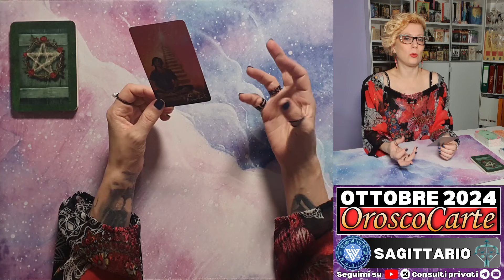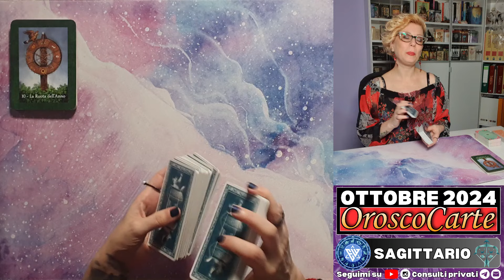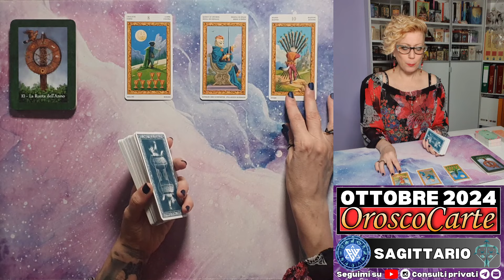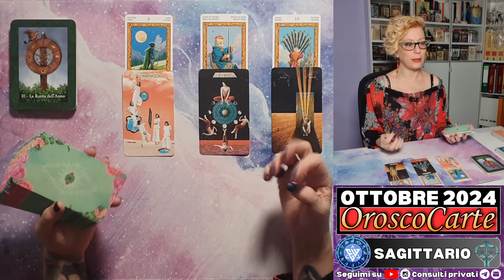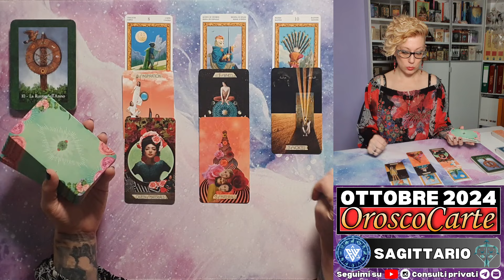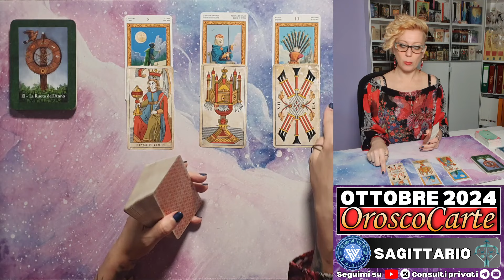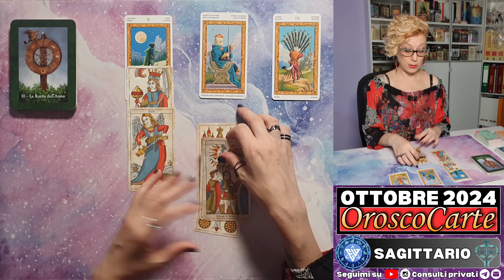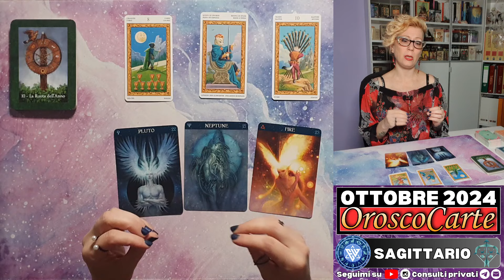Sagittario ♐ Oroscopo Ottobre - Arrivano nuove opportunità e miglioramenti - Lettura con Tarocchi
Ciao, amiche e amici del sagittario !

L'Oroscocarte è un oroscopo effettuato con le carte dei tarocchi e degli
Nel video trovate le previsioni inerenti amore, lavoro, la Carta Consiglio e i segnizodiacali attenzionati per il mese di Ottobre 2024.
Vi invito a visionare anche il video del vostro ascendente per avere più informazioni da integrare alle vostre personali situazioni.
Trovate tutti gli altri segni sul mio canale

Se volete partecipare in modo più interattivo alla stesura, prendete nota delle carte che usciranno e verificatene il significato, visionando i video relativi, in questa playlist del Viaggio Straordinario alla Scoperta dei Tarocchi

I tarocchi utilizzati sono:

• per la lettura: Tarocchi dei Gatti Bianchi – Lo Scarabeo
Link utile per l’acquisto del mazzo